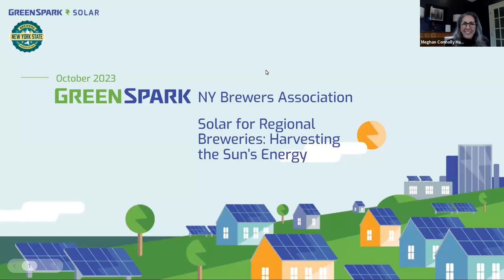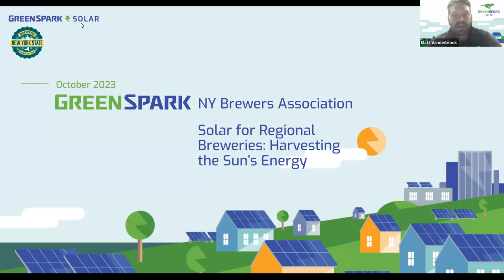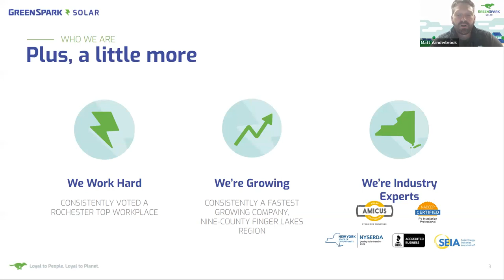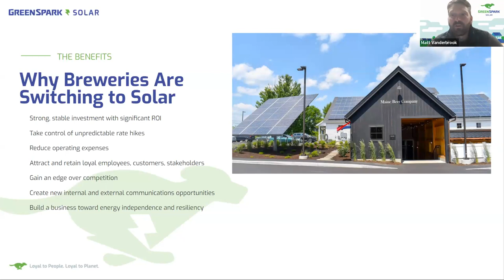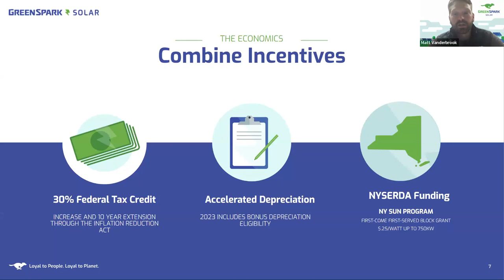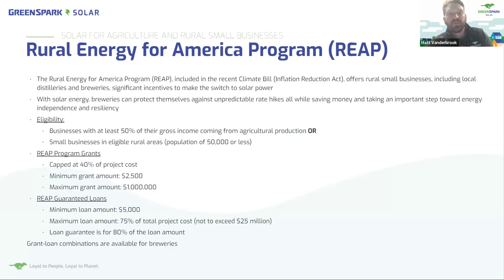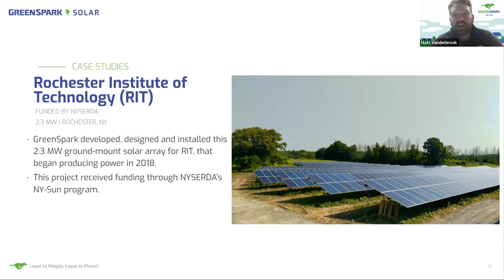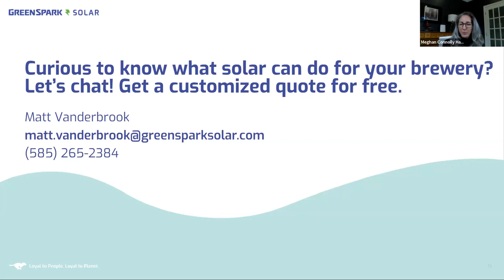GreenSpark Solar and the NYS Brewers Association: Solar 101 for Breweries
Learn about financing and incentives available for breweries.